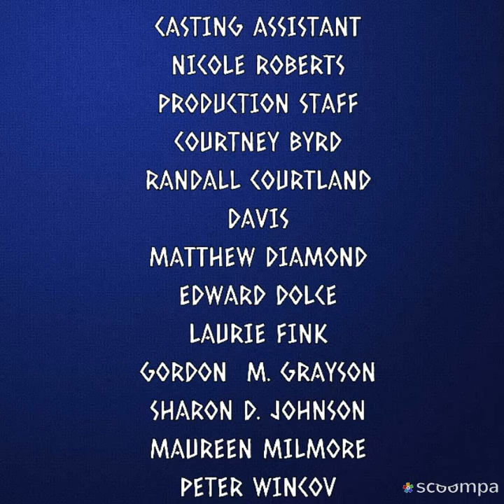Martin Lawrence Show End Credits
MICHAEL JEFFERIES